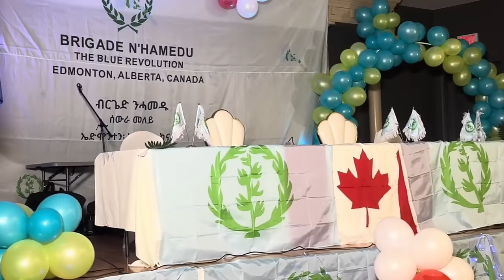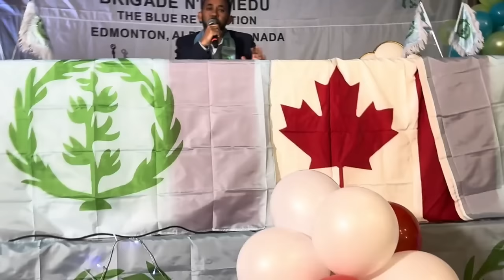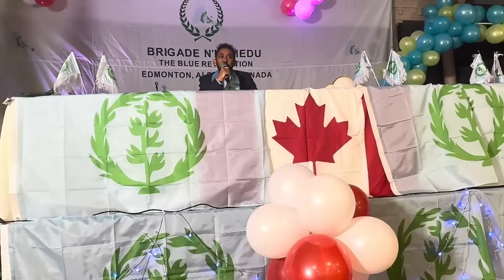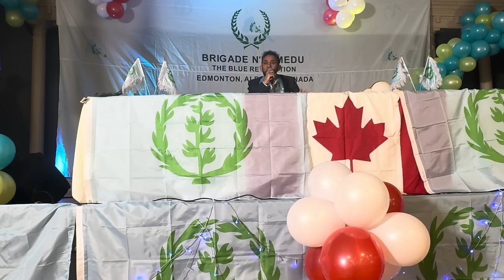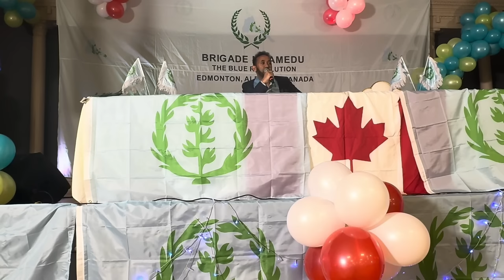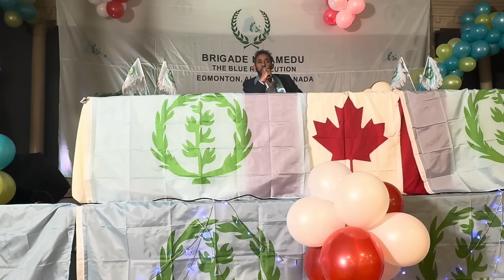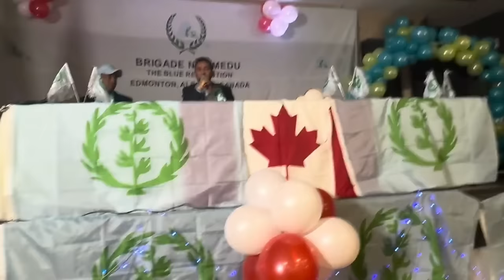Mestyat Betna | ቀዳማይ ዋዕላ ብርጌድ ንሓመዱ ኤድመንተን ካናዳ